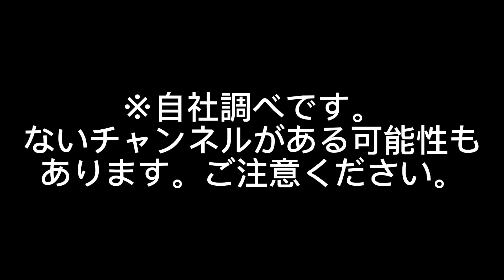流行してなかった初代ピグパ実況者のランキング【ピグパ】【ピグパYouTuber】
一度は作りたいと思ってたんですよね！！！

ピグパ実況者といったらてとらさん！ってことでてとらさんといえばのbgmを使用しました！w
やばい…自分で作ったのに何回も見れそう…

っていうかこんな人数をランキングにする人おる！？なかなかいないと思うぞw

勝手に載せてすみません💦実況者さんと仲良くしたいです🥺

収益は得てません
得られる状況になっても得ません

零【不定期投稿】様
僕や僕